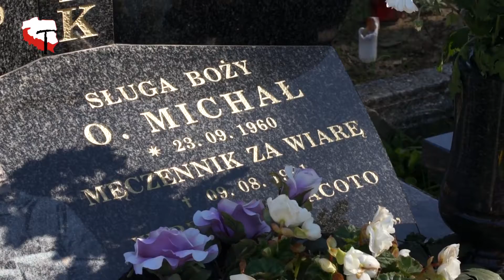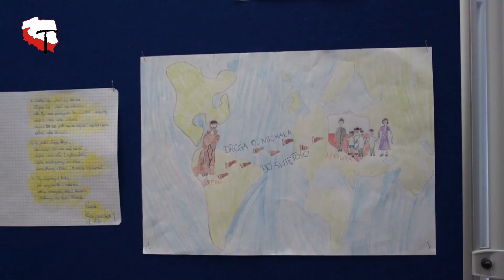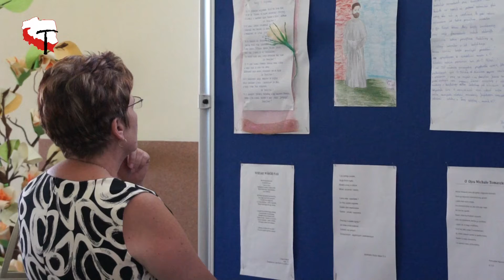Imieniny o. Michała Tomaszka, męczennika z Peru - Łękawica, 1.10.2011 - Franciszkanie OFMConv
Lokalna społeczność Łękawicy zorganizowała imieniny o. Michała Tomaszka, swojego rodaka, franciszkańskiego męczennika z Peru.